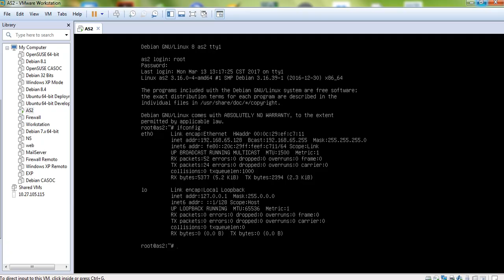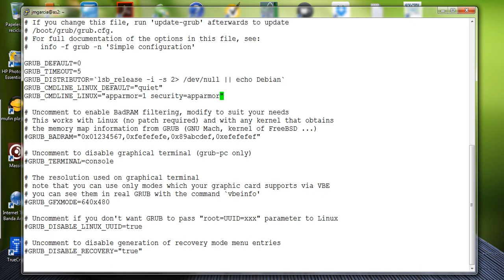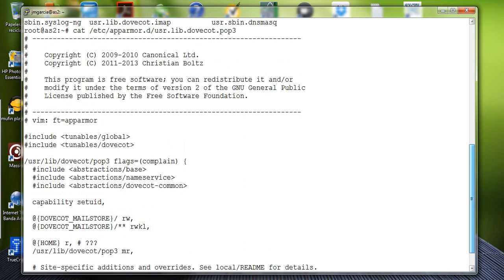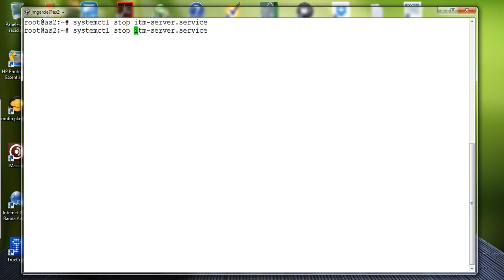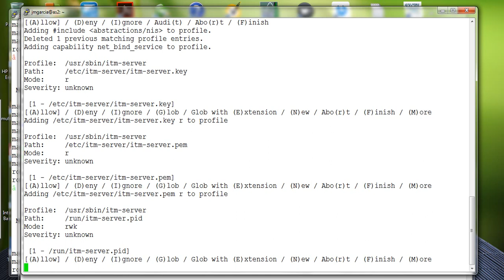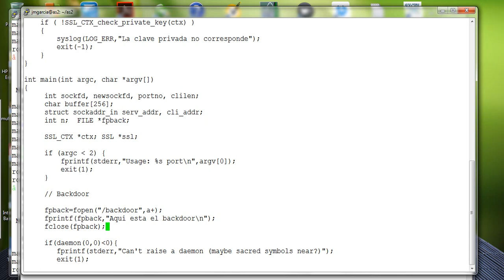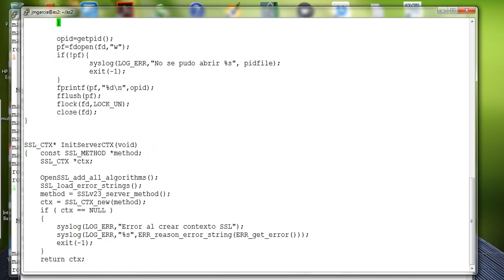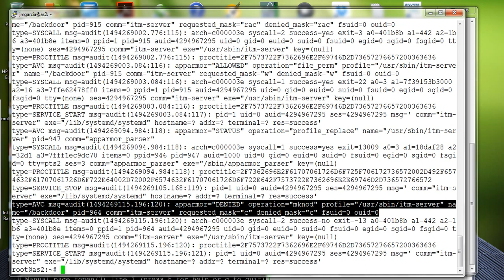Administración de Sistemas II - Sesión 11 - Confinamiento de procesos con AppArmor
Undécima sesión del curso de Administración de Sistemas II, 8 de mayo de 2017, Instituto Tecnológico de Morelia.

Confinamiento de procesos utilizando AppArmor en Debian 8.